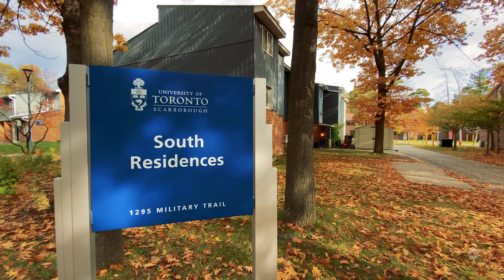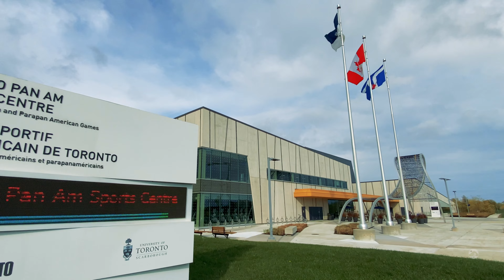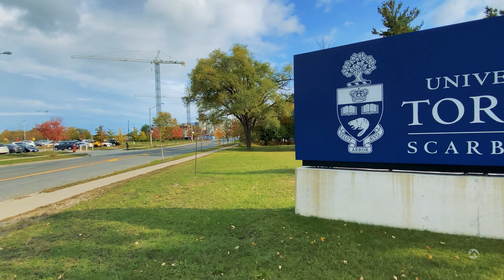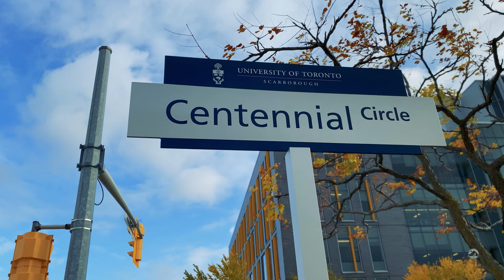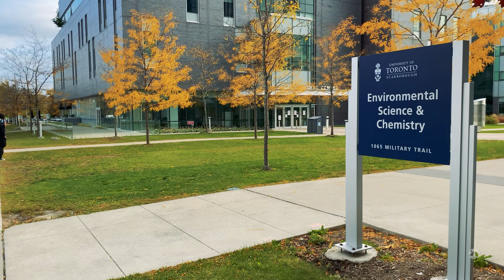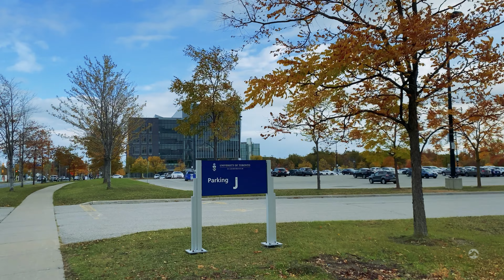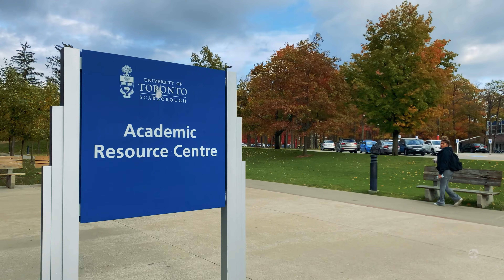🎁Autumn Walking in University of Toronto Scarborough |Canada 4K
University of Toronto Scarborough in October is the most beautiful season, the colors of autumn and the maple leaves are unforgettable.The University of Toronto Scarborough UTSC also known as U of T Scarborough, is a satellite campus of the University of Toronto. Based in the Scarborough district of Toronto, Ontario, Canada, the campus is set upon suburban parkland in the residential neighbourhood of Highland Creek. It was established in 1964 as Scarborough College, a constituent college of the Faculty of Arts and Science. The college expanded into a mid-sized university following its designation as an autonomic division of the university in 1972.